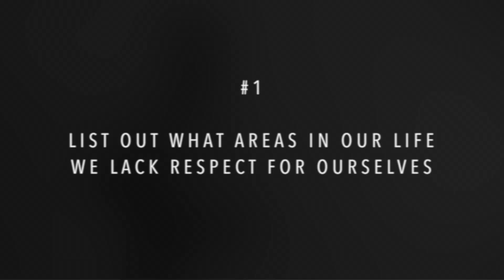How To Develop More Self Respect In Life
Join the many individuals who receive My WEEKLY Emails where I show you How To Improve and Master Relationships (Single, Dating, or Married) and How To Become the BEST Version of Yourself!

This video is about how to have and develop more self respect in your life and from others. I honestly believe that every decision we make in life will be based on our level of self respect. And heres the thing, either you have it, or you don’t. But it is important to know that if you don’t have self respect, it can directly impact the amount of happiness and success you will have in life. So I want to discuss 3 ways that we can develop more self respect in our lives. Lets talk about it in this video.

I decided to dedicate my life to helping others to discover their purpose, achieve results, and share their voice with the world. I want to provide an outlet for individuals who want more. I want to give you content and information that will benefit your life and goals.

I focus on getting better in these 6 areas of life:

Personal Growth
Income/finances
Career
Relationships
Spiritual Awareness
Body/health

Think about it, if you were to become well rounded in all of these areas of life, how much more would your life improve?